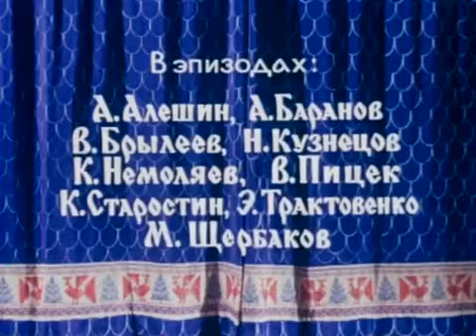Maria, The Wonderful Weaver (1959) movie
An old soldier helps a young boy find his mother, who's been kidnapped to the magical underwater kingdom in a remote Russian lake. Maria, The Wonderful